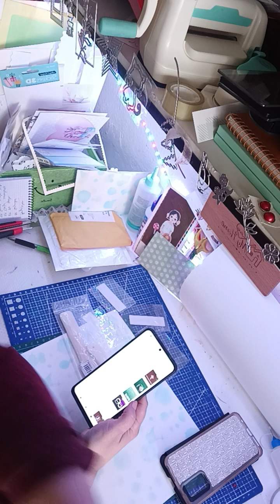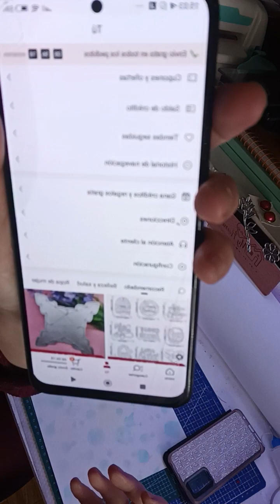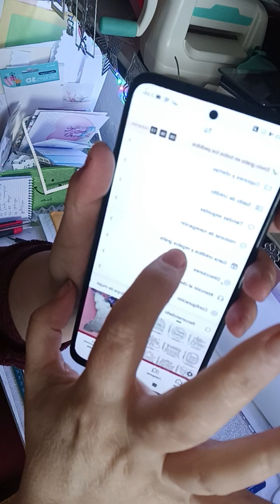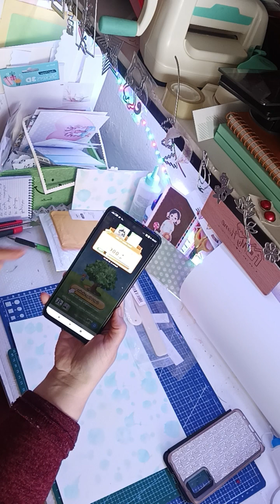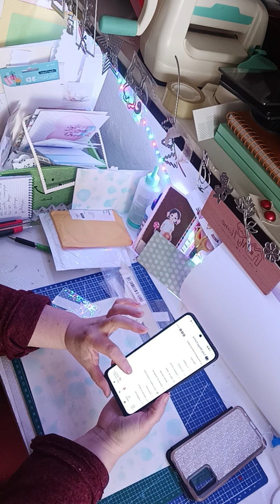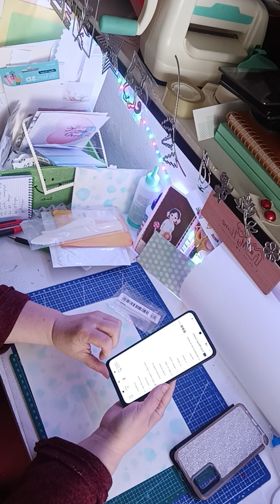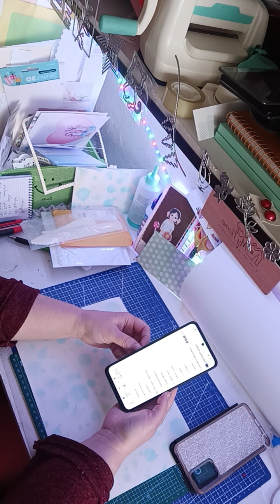el temido Temu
en conclusión los productos me gustaron pero la aplicación en si no  fideliza clientes solo quiere clientes nuevos por eso si no cambian el sistema no volveré a comprar